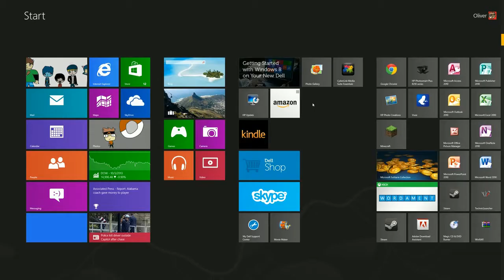Pokemon Diamond Nuzlocke Episode 27 Grinding